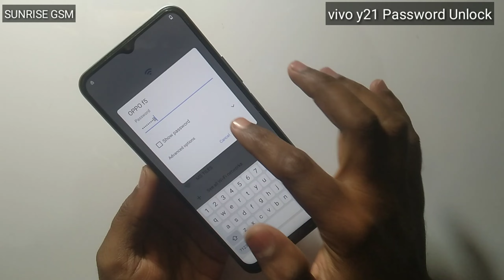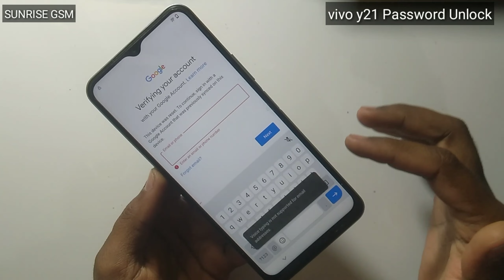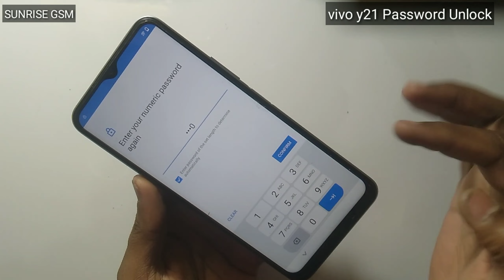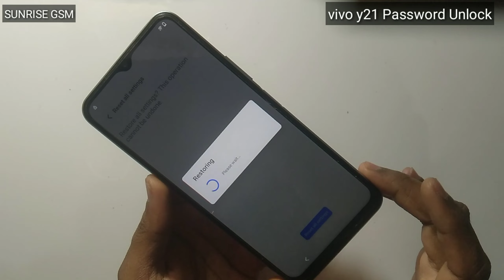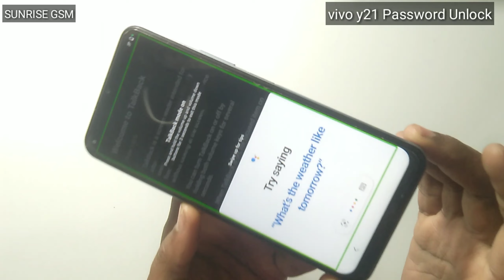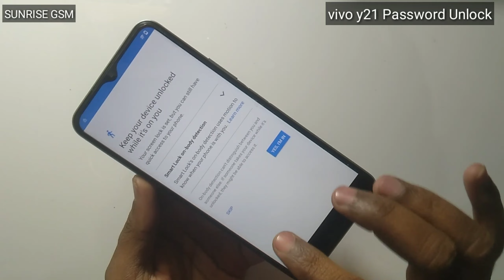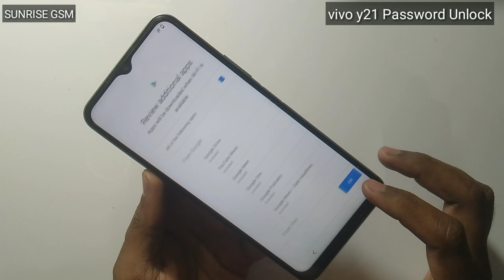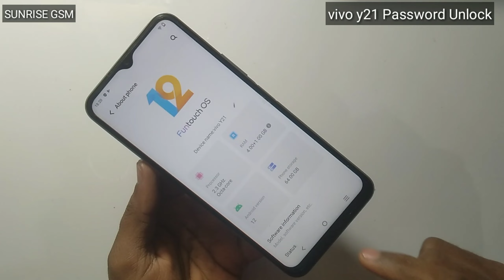Vivo Y21 Password,PatternLock Remove | VIVO Y21 FRP BYPASS ANDROID 12 Vivo Mobile Ka Lock Kaise Tode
Vivo | V2111| Unlock Google Account Without Pc New Trick 2023
Vivo All Type Password, Pattern Lock Remove Without Pc
Vivo Y21/Y21S FRP Bypass without pc NO SIM /NO MIC Options